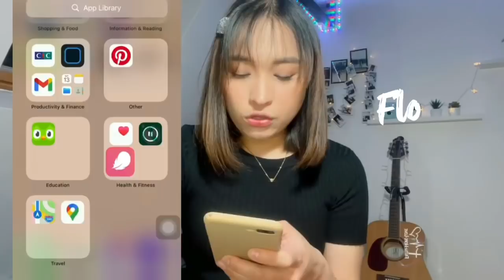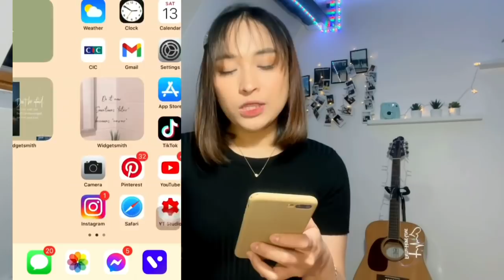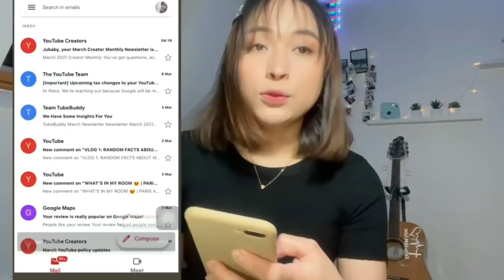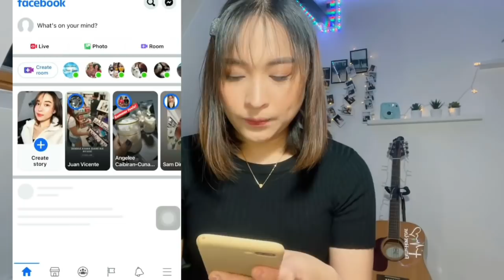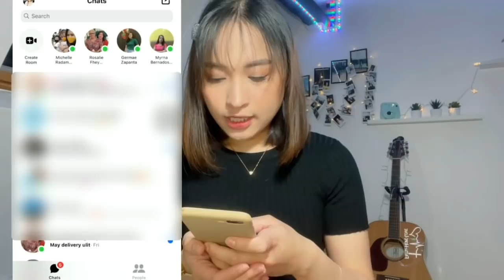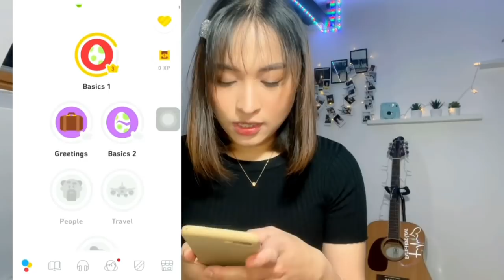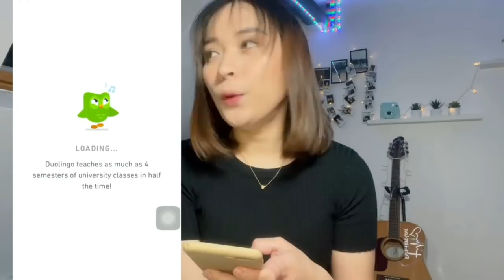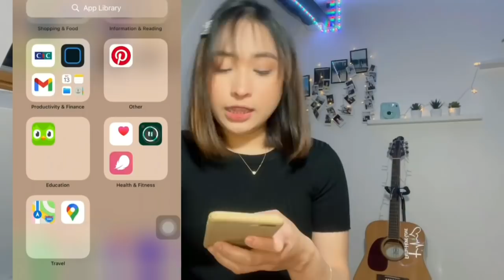WHAT’S ON MY PHONE?(NA-REVEAL ANG SEKRETO🤫) | PARIS VLOG | Jubaby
follow me on: Instagram Twitter Facebook Tiktok — Vyanne Tismo

Products for acne & scars removal

Jowae moisturizer

Jowae facial wash

Jowae hydrating water mist

Aloevera soothing gel

Bioderlm ointment

What i used:

Nivea tonique

Eskinol
Aloevera soothing gel

Credits
Thanks to: @No Copyright Library

Vlog music backgrounds no copyright
Aethestic music background no copyright

Artist: loftii
provided by daystar
Tale of adventure provided by Daystar

Crdts: Dick & Jane by sidney york

Aesthetic
Widgetsmith
Iphone
iOS